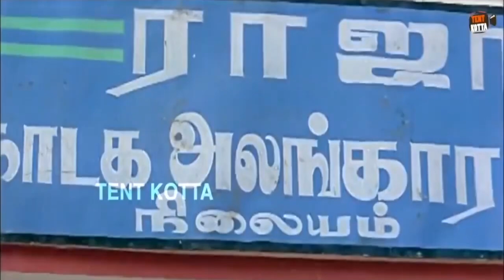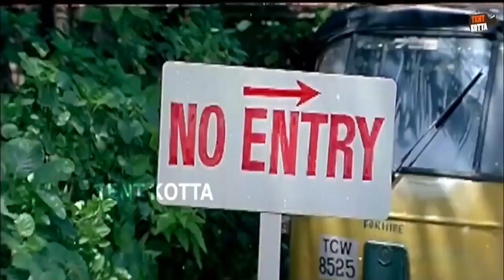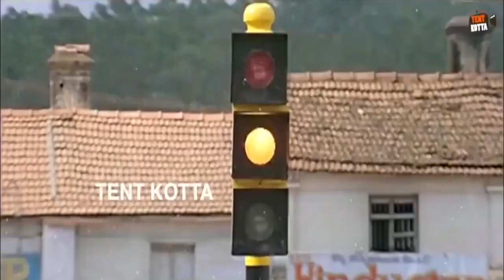16 வயசு பொண்ண கட்டி வச்சுட்டாங்க நானும் சாப்பிடாத லேகியம் கிடையாது முருங்கைக்காய் மேலேயே படுத்துக்